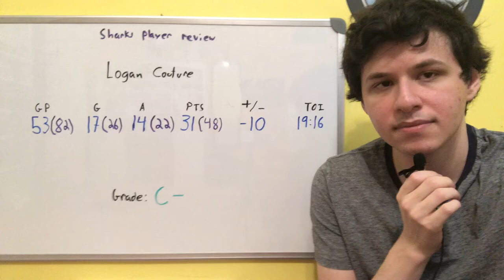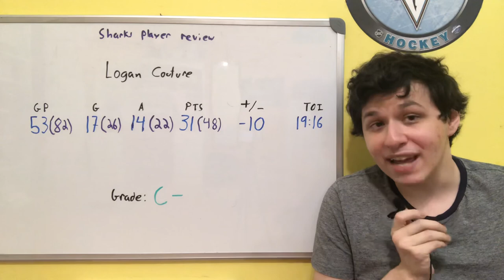Sharks 20-21 Year-In-Review: Logan Couture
Reviewing Logan Couture’s 20-21 season as a Shark.